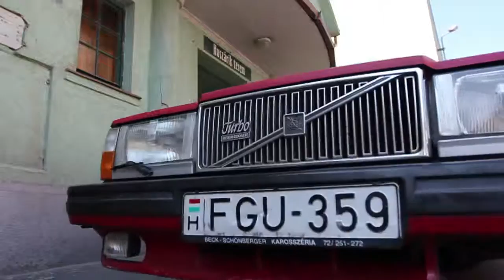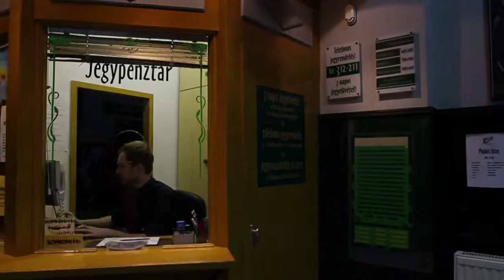Naughty Ponies color